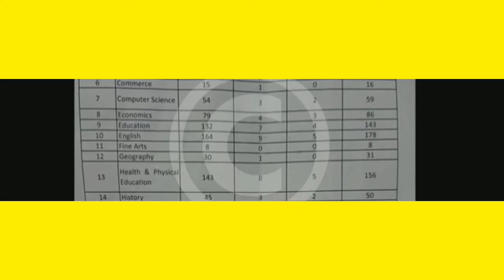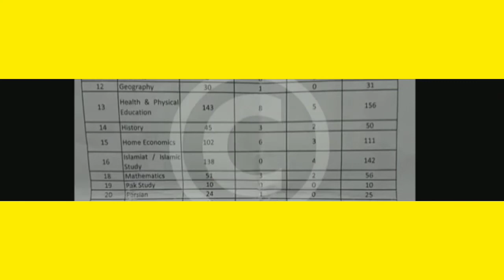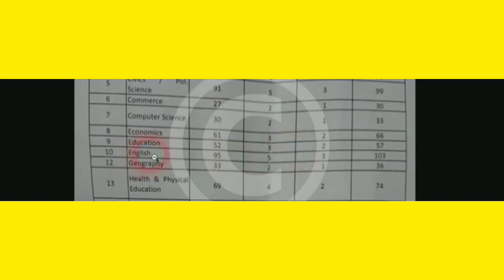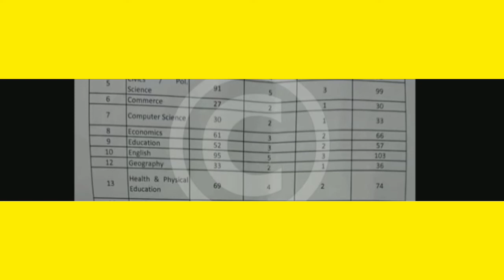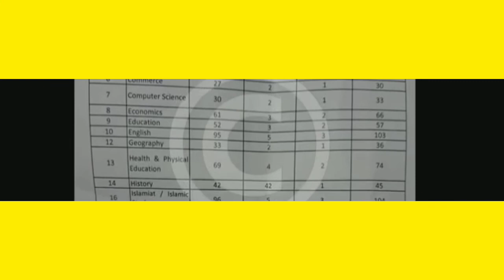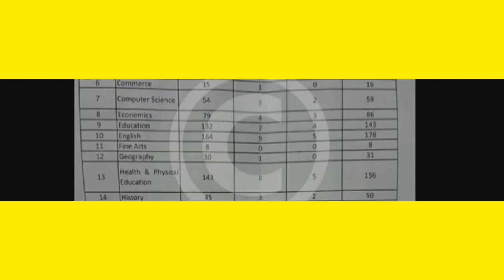Subjects waise Detail male and female